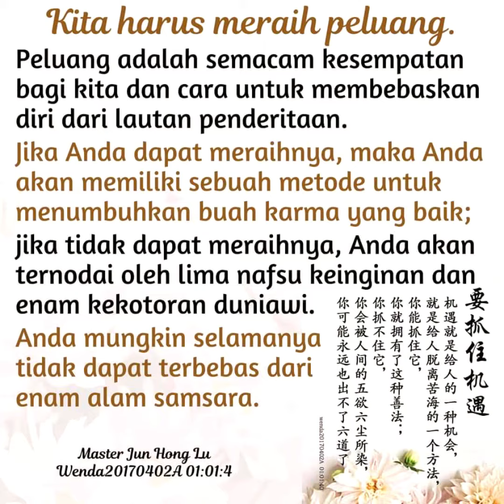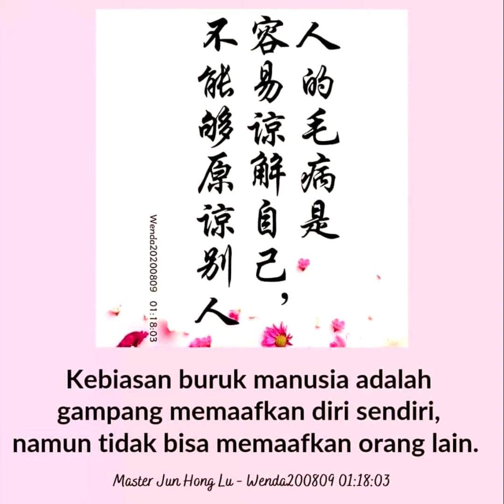Master Jun Hong Lu